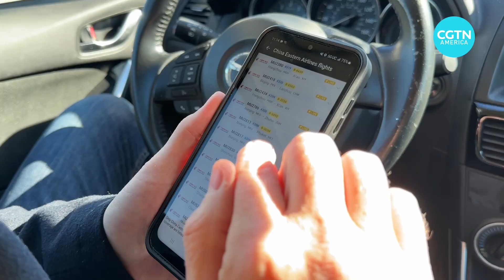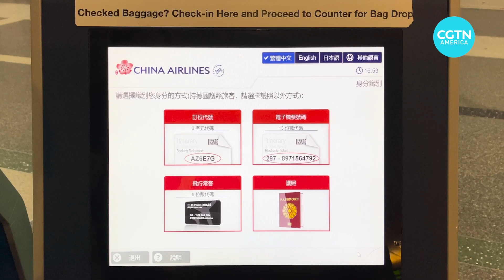Flights between China-US grow for first time in four years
For the first time since the COVID-19 pandemic, the number of commercial aircraft flights between China and the United Sates is increasing dramatically. CGTN’s John Terrett reports.